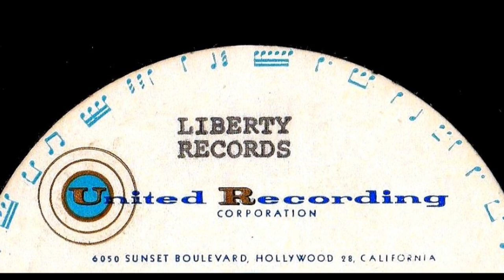Tommy Sands - LITTLE ROSITA (United Recording) (1965)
NO COPYRIGHT INFRINGEMENT INTENDED - (Liberty 55842-B)  Starting in 1953 with a two year stint at RCA Victor, Tommy Sands would have a two year dry spell before a lucrative musical career with Capitol Records from 1957 to 1961.  There was a duet disc with Annette on Buena Vista in 1961 then a year and a half break followed by four singles with ABC Paramount in 1963 and 1964.  In 1965, Tommy released two singles on Liberty and another two on its subsidiary label Imperial in 1966 and 1967 and finally, his swan song disc on the obscure Superscope label in 1969.  With sixteen years of recorded material, Tommy's Liberty recording of 'The Statue' is the most sought after and collectible.  'Little Rosita', a Van McCoy penned song was the flip side of that disc.  At a session booked at Hollywood's United Recording in late October 1965, Snuff Garrett and Leon Russell were the producers and Leon also did the arrangements for both tunes on which L.A.'s 'Wrecking Crew' delivered the musical goods.  Tommy performed the percussive dance tune, 'The Statue' (which he and Al Capps composed) on TV music shows such as 'Hollywood A Go Go', 'The Lloyd Thaxton Show' and 'Hullabaloo' but the record appeared to have came and went unnoticed.  The rumor at the time and going forward was that Frank Sinatra had Tommy Sands 'blacklisted' in the entertainment biz after his divorce from his daughter, Nancy in the summer of 1965.  Both Tommy and Frank Sinatra denied that rumor.
According to the description of a YouTube video posted on October 8, 2021 by Sands' daughter, Jessica Sands Hoffman, Tommy Sands is now living with her family and has dementia.